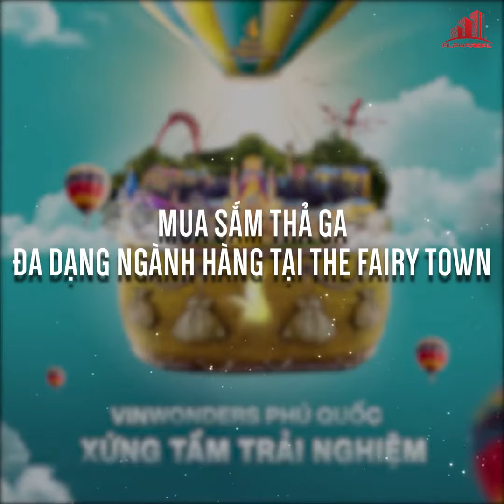Trải nghiệm xứng tầm tại VinWonders Phú Quốc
🏰 VinWonders Phú Quốc là công viên chủ đề lớn nhất Việt Nam, thiên đường vui chơi giải trí dành cho mọi lứa tuổi, thuộc top những địa điểm vui chơi hàng đầu Châu Á, sánh ngang với Disneyland hay Everland mang đến hành trình trải nghiệm tuyệt đỉnh, đẳng cấp cho hàng chục nghìn lượt du khách đến mỗi ngày.

🍀 12 chủ đề lấy cảm hứng từ những NỀN VĂN MINH TRÊN KHẮP THẾ GIỚI, tái hiện sống động trong 6 phân khu, tất cả đã tạo nên một VƯƠNG QUỐC CỔ TÍCH DIỆU KỲ VỚI QUY MÔ HÀNG ĐẦU CHÂU Á VỚI HƠN 100 TRÒ CHƠI KHÁC NHAU:

✅ Thế Giới Phiêu Lưu: thiên đường của những tín đồ cảm giác mạnh với những trò chơi hiện đại bậc nhất thế giới, được lấy cảm hứng từ nền văn minh Maya và Hy Lạp Cổ Đại.
✅ Thế Giới Lốc Xoáy: hiện lên như một ốc đảo nhiệt đới cuồng nhiệt với diện tích lên đến 2ha cùng 36 trò chơi và các đường trượt thách thức mọi giới hạn cảm xúc.
✅ Cung Điện Hải Vương -  Thủy cung lớn & hiện đại nhất Việt Nam, Top 5 bể thuỷ cung lớn nhất thế giới với diện tích 15,000 m2/3 tầng, như mang cả đại dương bao la đến với du khách.
✅ Khu Làng Bí Mật - nơi thách thức bản lĩnh du khách với những trò chơi hấp dẫn, tại đây du khách sẽ được hóa thân thành những chiến binh Viking dũng mãnh trên con đường chinh phục thiên nhiên và truy tìm kho báu.
✅ Thế Giới Diệu Kỳ với các câu chuyện cổ tích như: Alice và xứ sở thần tiên, Ốc đảo Ba tư huyền bí, Thung lũng cổ đại với những vị thần Ai Cập quyền uy,..
✅ Đại lộ Châu Âu - nơi sở hữu nét kiến trúc Châu Âu trung cổ với các nhà hàng đông đúc & các cửa hàng mua sắm nhộn nhịp, một điểm mua sắm, check-in hot nhất Phú Quốc, nơi những chuyện tình lãng mạn thăng hoa.

🏆 Một phần không thể thiếu của VinWonders Phú Quốc chính là những khu shop với kiến trúc Châu Âu Trung Cổ độc đáo - The Fairy Town là nơi để du khách nghỉ ngơi tại các quán cafe quán ăn, chụp ảnh tại quảng trường Grimm, mua sắm món đồ lưu niệm độc đáo hay lưu trú nghỉ ngơi.

🪄 The Fairy Town giống như nơi dẫn dắt du khách, trang bị những hành trang cần thiết để sẵn sàng chơi hết mình tại VinWonders và rồi cũng là nơi đáp ứng những nhu cầu thiết yếu của du khách khi tạm kết thúc chuyến hành trình trải nghiệm đầu tiên, khép lại trọn vẹn nhu cầu vui chơi - mua sắm trong một ngày của du khách, để chuẩn bị cho những chuyến phiêu lưu nối tiếp tại thiên đường giải trí này.

🎊 Hơn nữa, du khách hoàn toàn có thể cảm nhận được không khí náo nhiệt của các khu shop hoạt động gần như 24/7 tại đây, ngay trong khuôn viên quảng trường và trên trục đường chính Cửa Ngạn - Gạnh Dầu của Phú Quốc luôn tấp nập lượng khách qua lại.

💥 Đây là bệ phóng hoàn hảo cho khả năng sinh lời của Shop Vinwonders đặc biệt là nhờ vào nền kinh tế đêm nhộn nhịp, là thời cơ vàng để đầu tư mà các nhà đầu tư tinh tường không thể vụt mất.

☎️ Hotline: 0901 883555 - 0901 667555